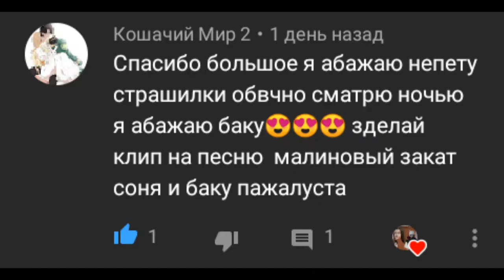Клип Баку и Соня ~ песня "Малиновый Закат"💕💗